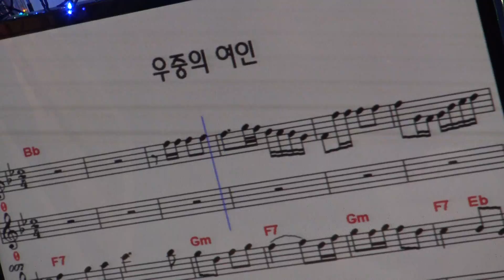가수 김용석 우중의여인 남산예술단정기공연 장소 극장식공연장 미가 일시 2018 7 12